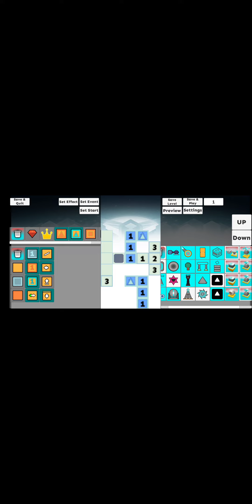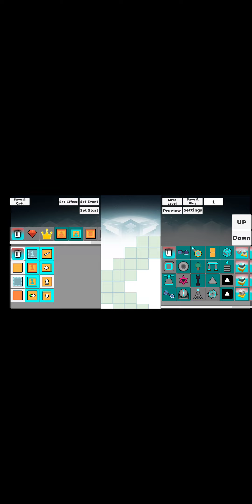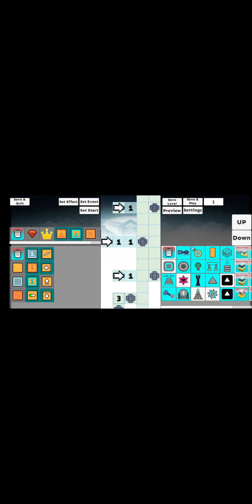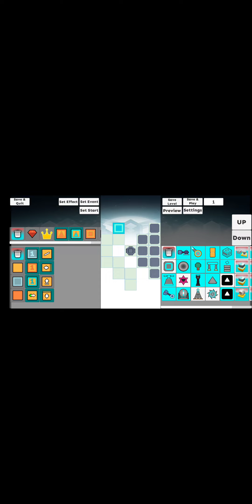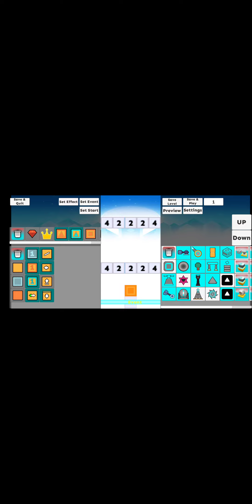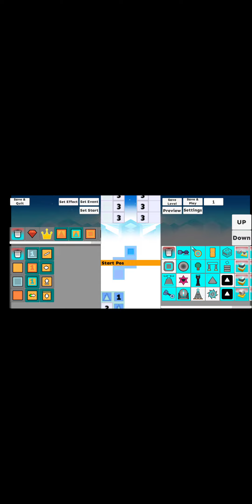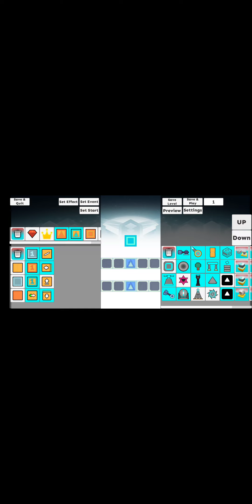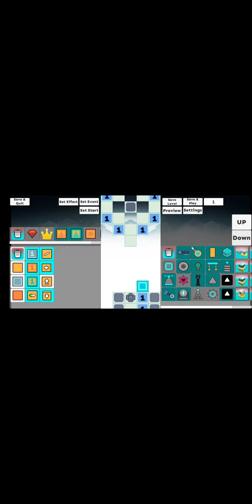Rolling sky remake Blizzard part 2: A quickie! Already done?!!